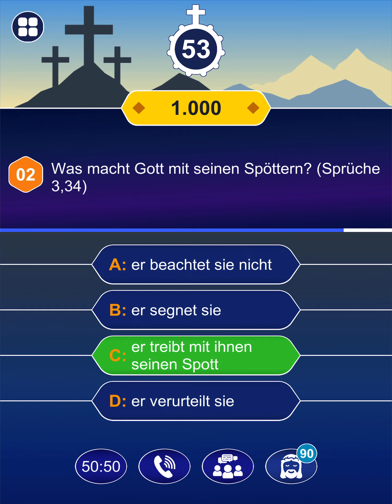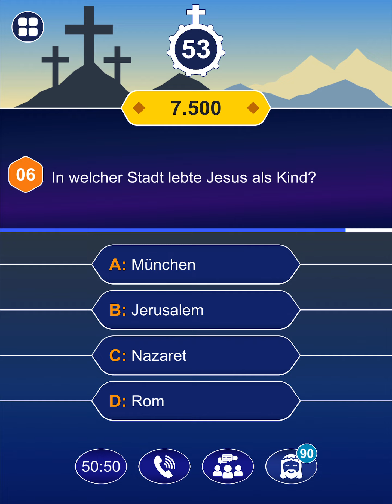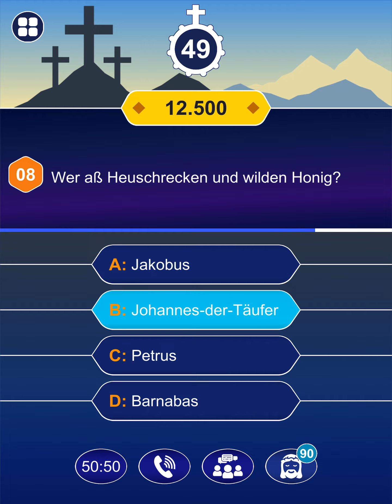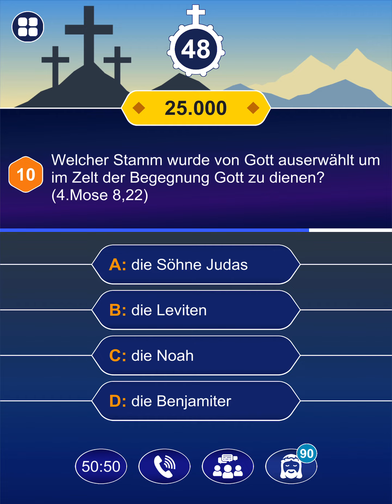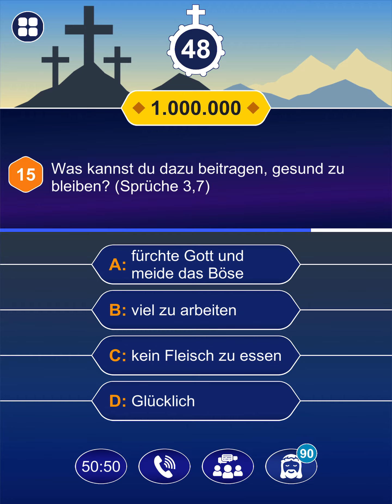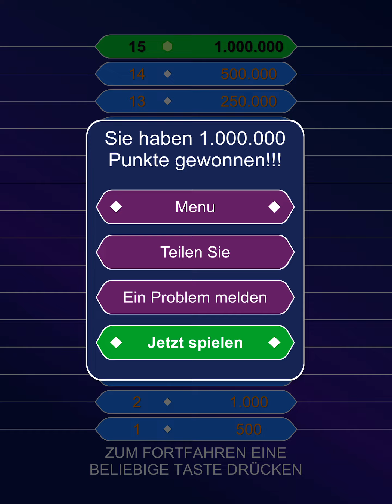Bibel Rätsel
Welcome to Bible Studios
Our mission is: "Preach" and "Glorify God" by creating many products, apps and games to help people enjoy learning about God's Word in the Bible.
Love!